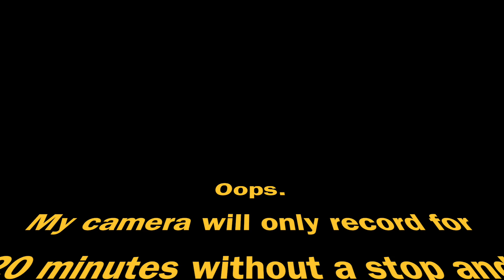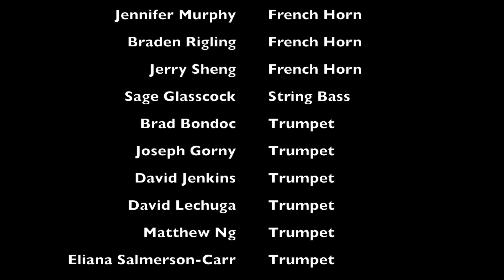Terra Nova Winter Concert 2016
This is the Winter Concert of the Terra Nova Bands. It features the Jazz Band, the Concert Band (Freshman), the Symphonic Band (Sophomores, Juniors, and Seniors), and the combined Concert and Symphonic Bands